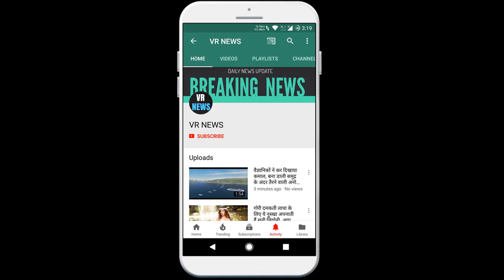Posts भारत ने अब इन चीनी सामान पर 5 साल के लिए लगाई गई एंटी डंपिंग ड्यूटी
Subscripbe to VR NEWS for daily news and updates. Posts India has now imposed anti-dumping duty on these Chinese goods for 5 years on steel and fiber glass measuring tape imported from China. This will curb the glut of cheap Chinese goods in the country. The government has been steadily pulling the Chinese imports. Now, anti-dumping on imports of some more goods, India has once again shown strictness to curb the Chinese imports. Some measuring tape and parts and components imported from China have been imposed anti-dumping duty for five years. This will curb the glut of cheap Chinese goods in the country. Significantly, in the recent violent clash on the India-China Line of Control, 20 brave soldiers of our country were martyred, after which there is an atmosphere against China in the country. A campaign to boycott Chinese goods is going on and the government is also trying to tighten the sugar imports in many ways. Constant vigor is being shown in terms of Chinese imports and investment. According to PTI, the duty-seeking agency PTI, the Investigating Branch of the Directorate General of Trade Remedies had recommended continuation of tax on China imports. After this, anti-dumping duty was imposed on steel and fiber glass measuring tape imported from China. This duty was first imposed for five years on 9 July 2015. Now it has been extended again for the next five years. China was dumping in its investigation report that China is continuously dumping these goods in the Indian market. Due to dumping, prices are much lower. If duty is not imposed on them, then they will be bridged in the Indian market. To protect Indian manufacturers from these cheap Chinese goods, it has been decided to impose anti-dumping duty. How much tax Revenue Department also said in a notification that, Steel and fiber glass measuring tape imported from China and their parts and components will be imposed anti-dumping duty for five years. If the government wants it can remove it even before. Some companies have been imposed anti-dumping duty of $ 1.83 per kg and some anti-dumping duty of $ 2.56 per kg. This duty will have to be given in Indian rupees. If you want to get the latest news related to the country and the world, then follow us and share this news with your friends as much as possible so that they too get this information.

VR NEWS !!